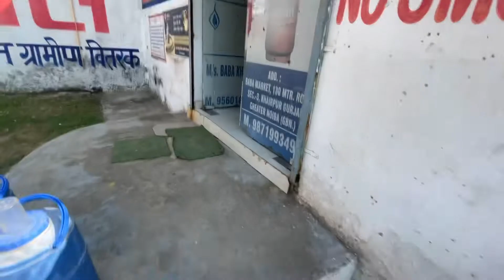Ye marti h || happy together vlogs || day 54